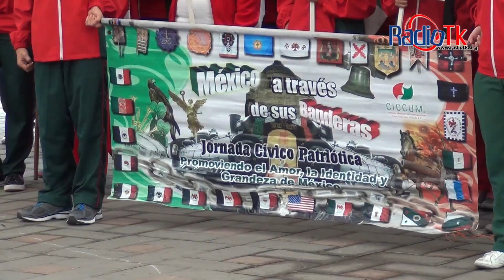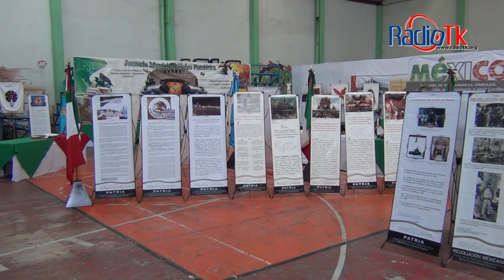Se Presenta en Tecamachalco, Exposición de Símbolos Patrios.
El pasado miércoles inició la Exposición de Símbolos Patrios en el Polideportivo Revolución la cual permanecerá hasta el día 12 de Septiembre.